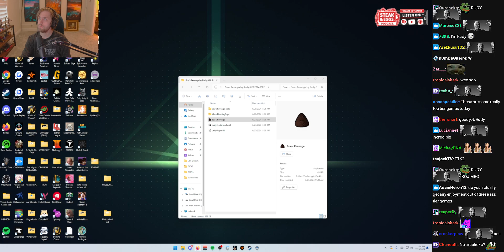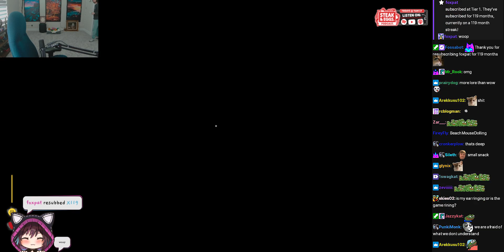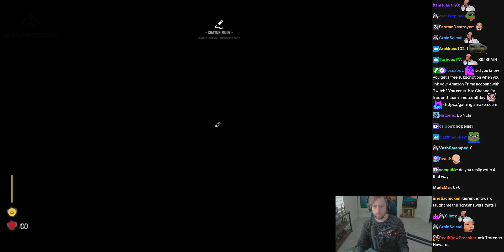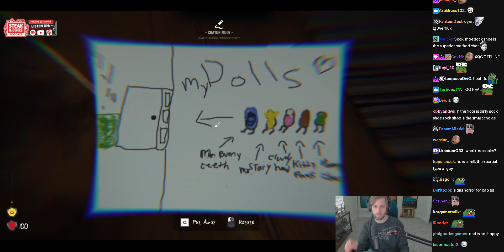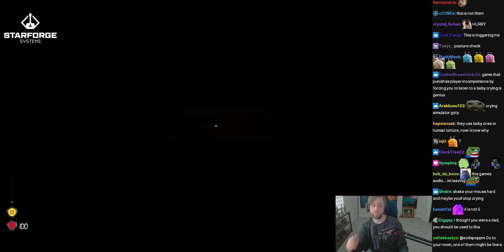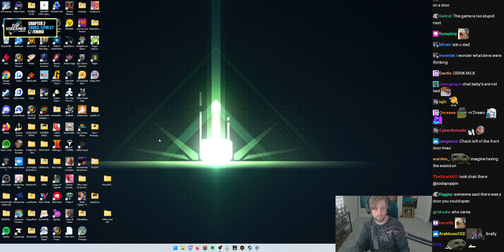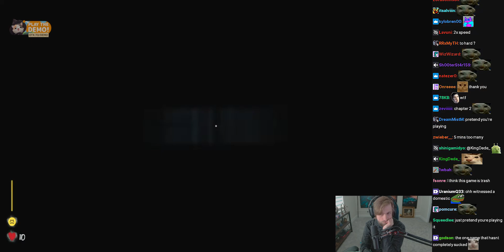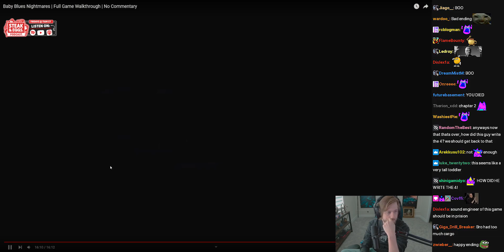Baby Blues Nightmares: Toddler (indie horror) w/ Chat - (sodapoppin) - July 13, 2024